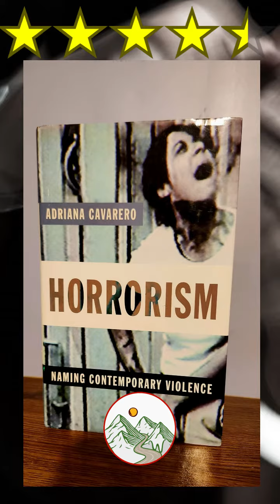Review: "Horrorism" by Adriana Cavarero -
Cavarero articulates a new framework for thinking about the acts we simply call "violent," focusing here on aggression with the sole purpose of erasing the uniqueness of the individual.  A disturbing and necessary read.